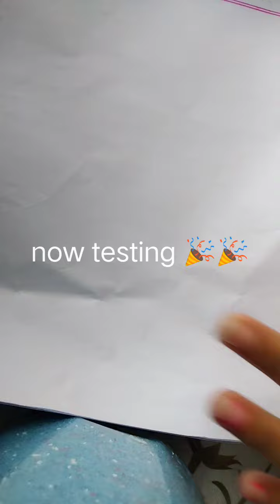how to make homemade arcrilic coulors part 2